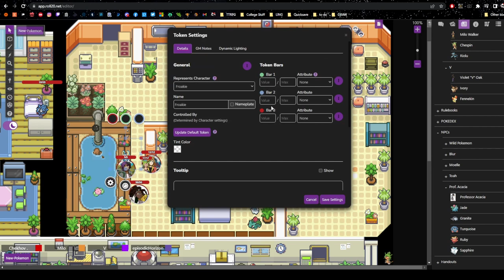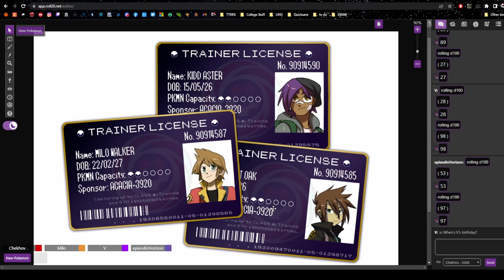PKMN Now and Then - Session 2 EP3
Virtual Table for TTRPG - Roll20
System: Pokemon 5e